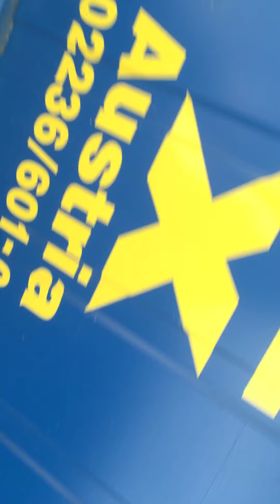Walking Thinking Talking #2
Walking Podcast Episode 2